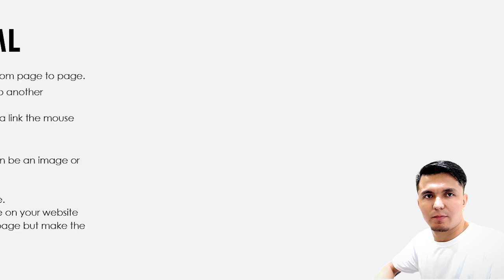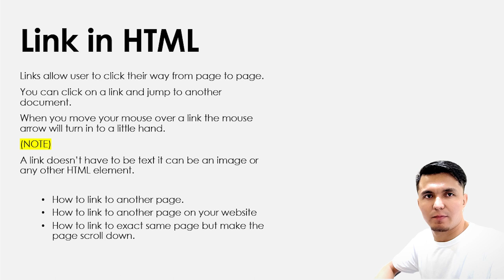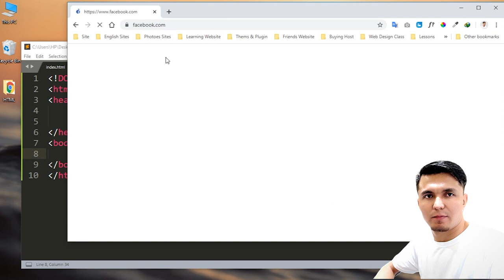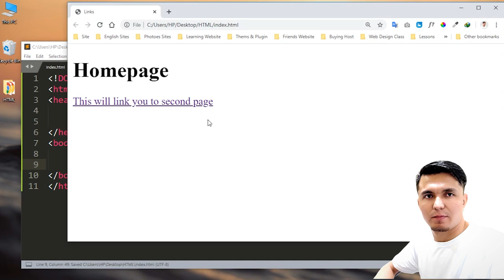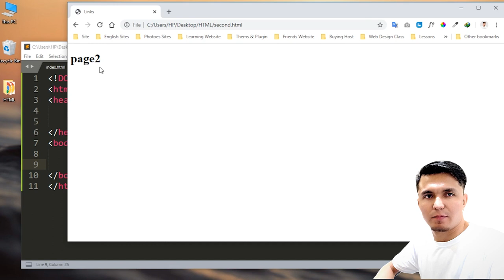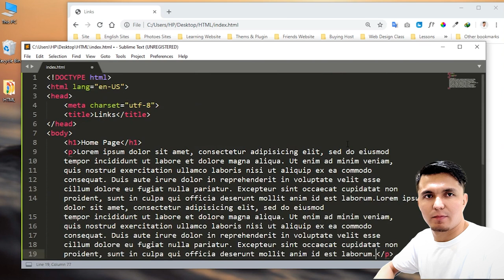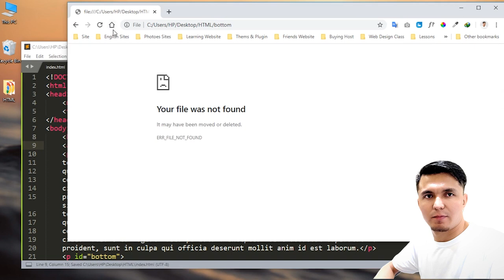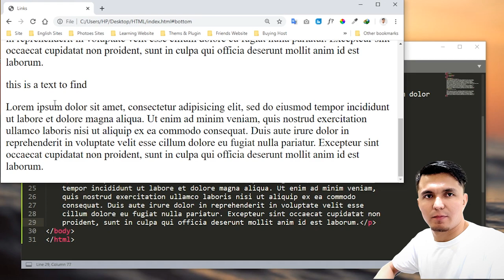آموزش کامل HTML & CSS – قسمت هفتم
In this tutorial I explain what HTML5 and CSS3 are, and what you'll need to follow along with the rest of the series.